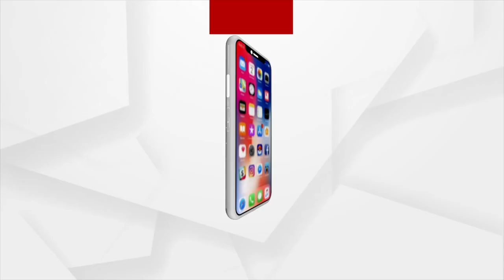କବାଡି ପଡିଆରେ ଦମ ଦେଖାଇବ ନୂଆପଡା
କବାଡି ପଡ଼ିଆରେ ଦମ୍ ଦେଖାଇବେ ନୂଆପଡ଼ା । ଏହା ପାଇଁ ଚାଲିଛି ବ୍ୟାପକ ଅଭ୍ୟାସ । ନୂଆପଡ଼ା ଜିଲ୍ଲାରୁ ରାଜ୍ୟ ତଥା ଦେଶ ପାଇଁ ଖେଳିବାର ସ୍ବପ୍ନ ନେଇ ଚାଲିଛି ପ୍ରସ୍ତୁତି । ନୂଆପଡ଼ା ଭଳି ଉପାନ୍ତ ଅଞ୍ଚଳର ଯୁବା ବର୍ଗଙ୍କୁ ପ୍ରଶିକ୍ଷଣ ଦେଉଛନ୍ତି କିଛି ପୁରୁଣା ଖେଳାଳି ଓ ଜିଲ୍ଲା ରେଫ୍ରୀ ୟୁନିୟନ ।